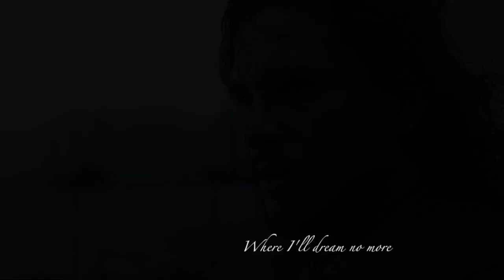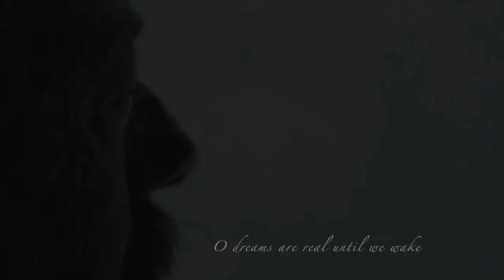Xanthochroid - Walk With Me, O Winged Mother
Band: XANTHOCHROID
Song: Walk With Me, O Winged Mother
Album: Of Erthe and Axen Act II (2017)
Fan-video: Lester Lestegas (Novembre 2018)

LYRICS:

Warm drops of petrichor
Stream from the trees
To the forest floor

Try to find me
In the morning mist
Neath the canopy
Where once we kissed
Where I am held by evergreens
Silently
With their oaken eaves

I am where
The scent hangs in the air
Where I drank the dew
And met your stare
Where you can sleep amongst the leaves
Peacefully
Dream of simple things

I should have followed you
O, the warm, warm forest floor...
Where I'll dream no more

I felt the outstretched arms of Death
Reaching 'tward my heaving chest
But in the Orchard I was kept
Safe within that thorny crest

Though through the mist the Reaper crept
Row by row, ’til none were left
There I slept amongst (the leaves)
Held silently by evergreens
With giant, arching, oaken eaves

I slept and dreamt of simple things, so trifling
Of wishes whispered silently
Of when I saw her through the trees

O dreams are real until we wake
Beneath this curtain’s heavy weight
The chains of sleep I cannot (shake)
Skies may thunder, Erthe may quake
But never could they from me take
Her tender spirit, the one for whom I ache